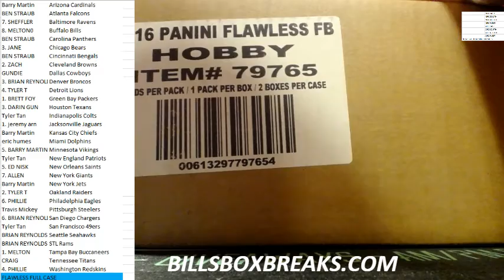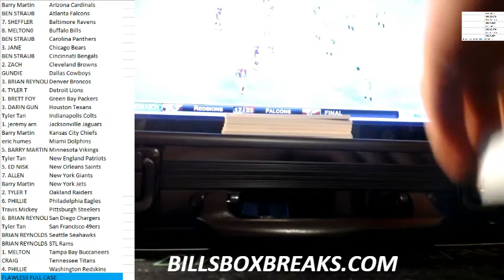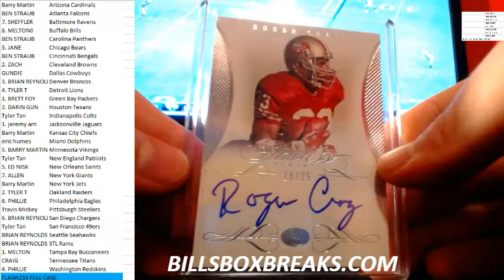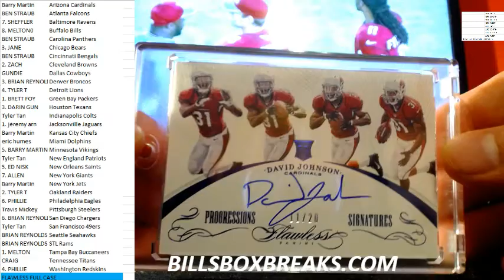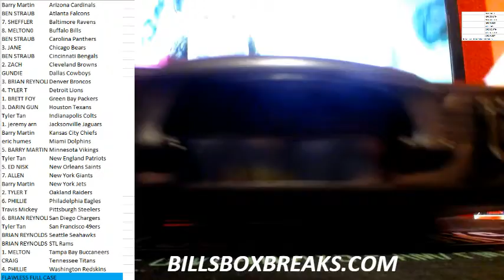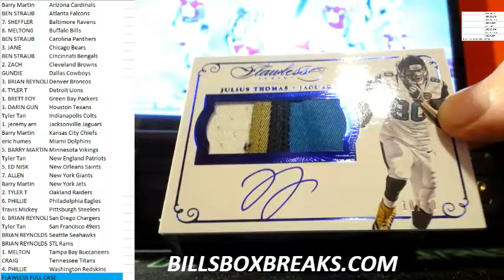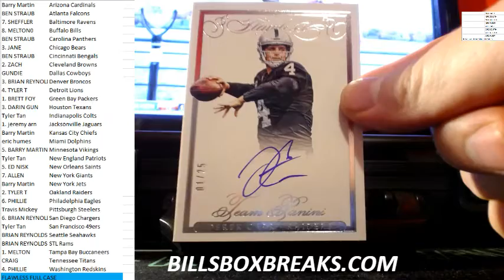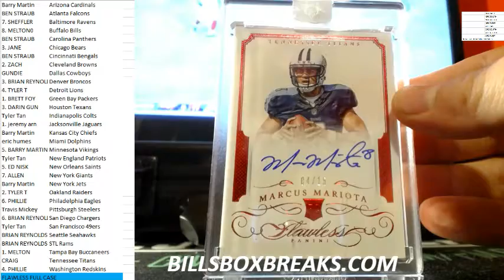2015 FLAWLESS FOOTBALL FULL CASE PYT #16